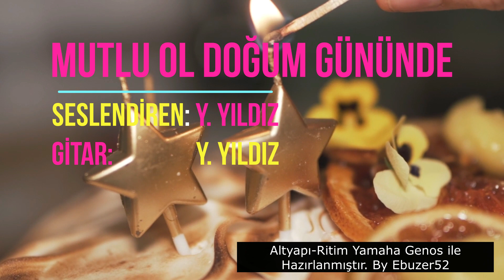Mutlu Ol Doğum Gününde - Doğum Günü Şarkısı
Güzel sesi ve gitarı ile çalışmaya ruh katan sevgili Y.Yıldız, Teşekkürler.